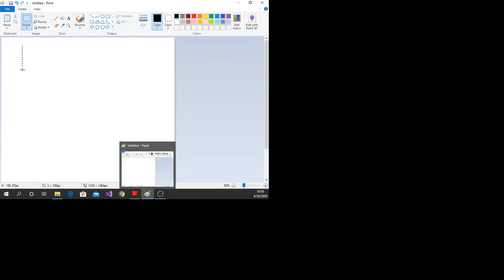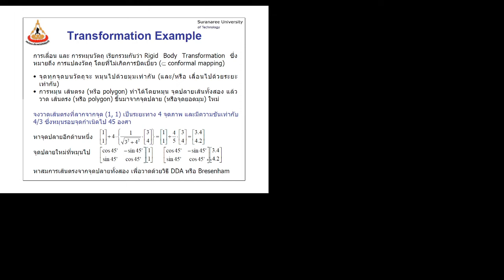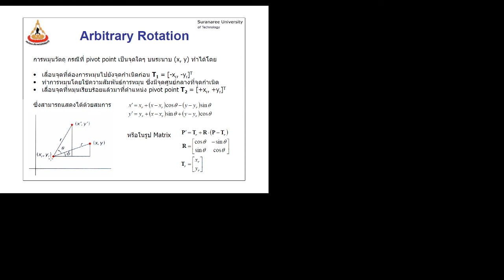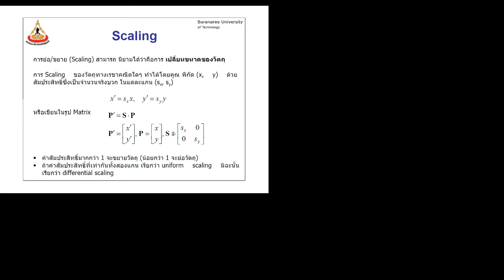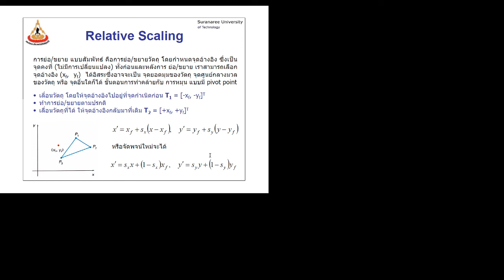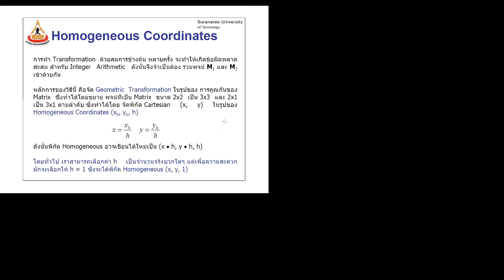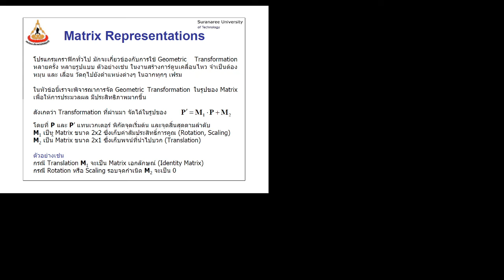2020 04 20 lecture c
523451 Computer Graphics - Class 11 (clip c)